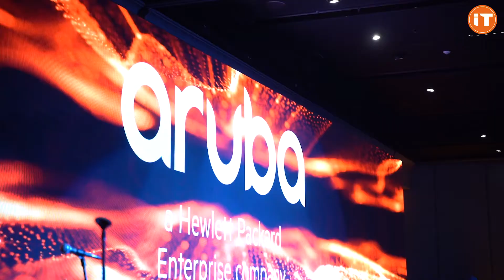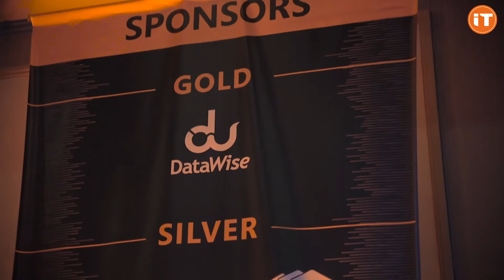Atmosphere Buenos Aires | Jose Luis Acebo de Aruba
Estuvimos presentes en el Atmosphere Buenos Aires 2019. En este video entrevistamos a Jose Luis Acebo de Aruba.